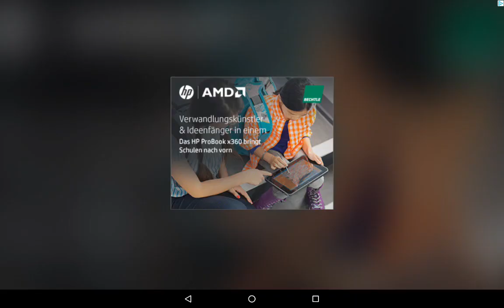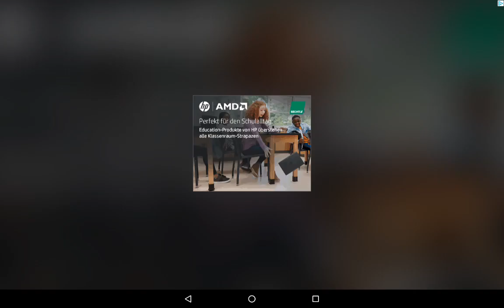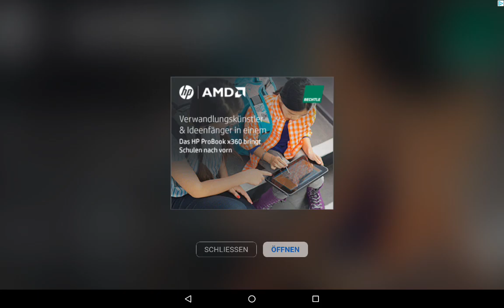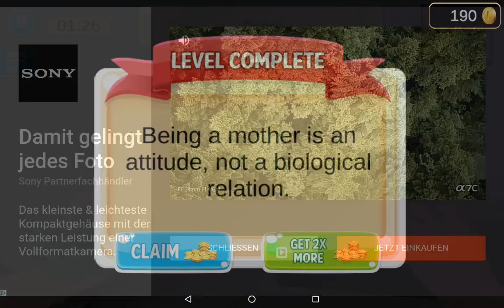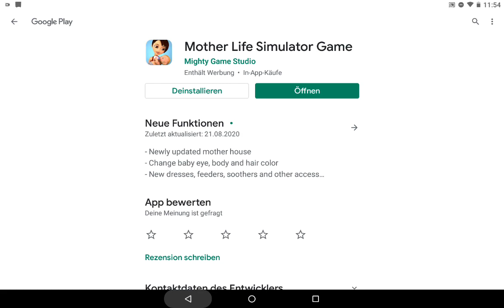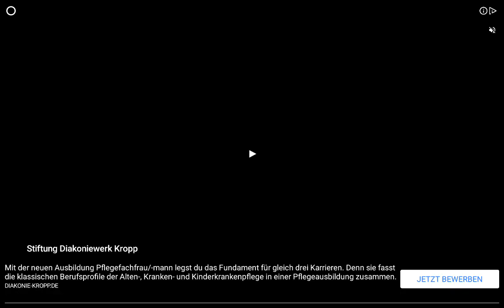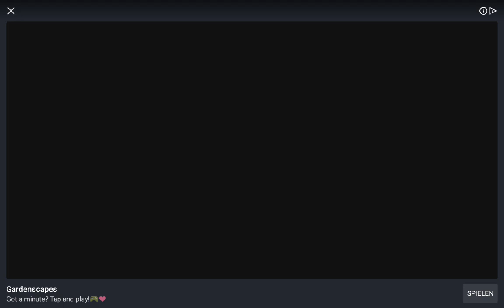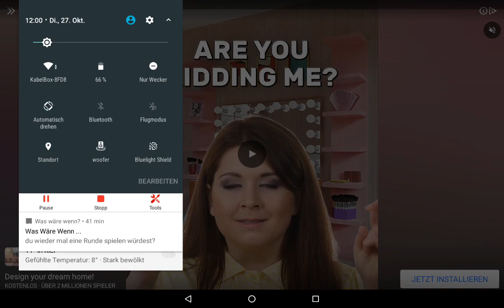Lets Play - Ich darf Mama sein - Mutter Simulator / Deutsch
Man ich kann echt eine gute Mama sein ...
Viel Spaß beim Video.
Gruß